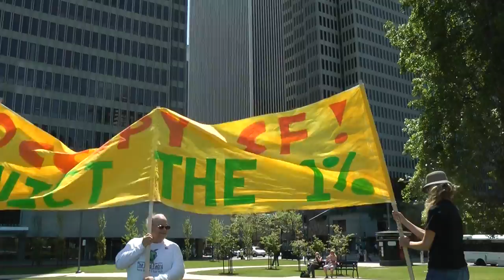The OccupySF OccuPicnic 28 April 2012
On 28 April 2012, Occupy SF celebrated the coming of Spring with a picnic in Sue Bierman Park. It was a nice opportunity to unwind and just socialize without the stress of activism. We had food, we had music, we had fun.